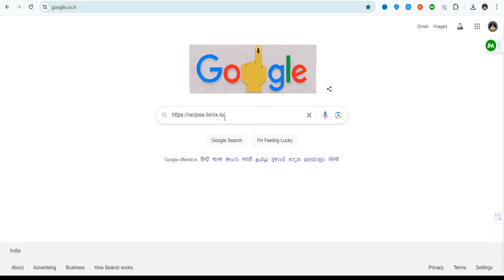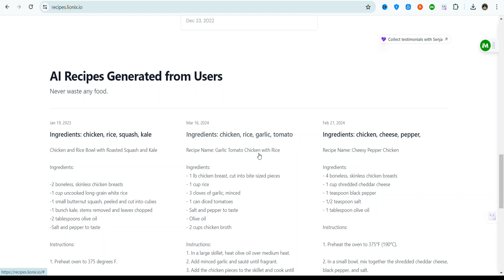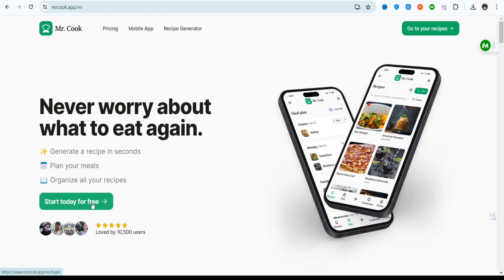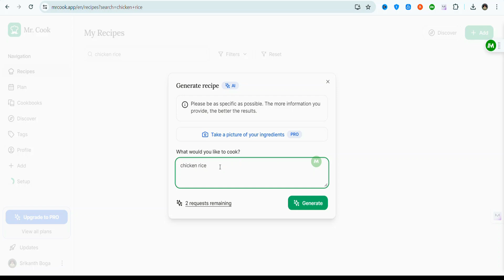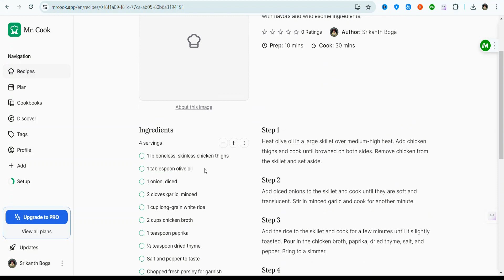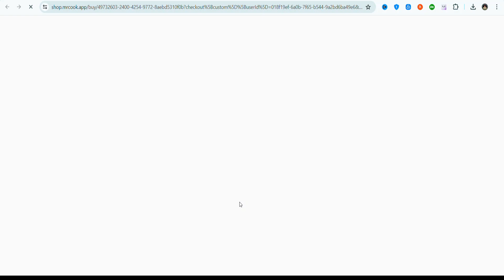How to Prepare Delicious Recipes with AI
🔍 Ready to revolutionize your cooking experience? Join us as we dive into the world of AI-powered recipe preparation, offering you the ultimate guide to crafting delicious dishes with the help of artificial intelligence. From innovative cooking techniques to personalized recipe recommendations, discover how AI can take your culinary skills to new heights. Whether you're a seasoned chef or a cooking enthusiast, this is one culinary adventure you won't want to miss!